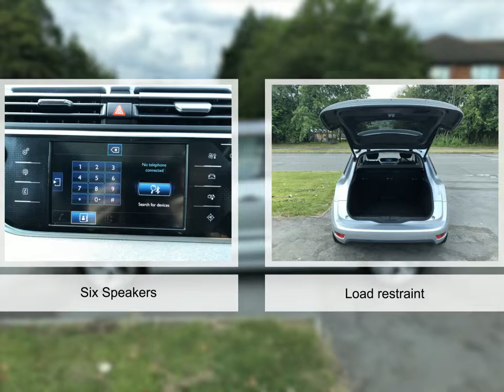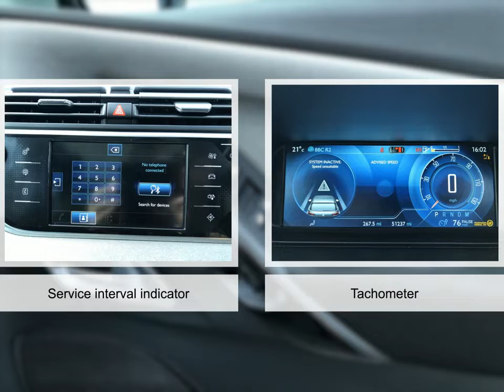For sale 2015 CITROEN C4 PICASSO BLUEHDI EXCLUSIVE PLUS EAT6 AUTOMATIC DIESEL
For sale VU65CVR a 2015 CITROEN C4 PICASSO BLUEHDI EXCLUSIVE PLUS EAT6 AUTOMATIC DIESEL with 50978 miles for only £12995. Don't miss out on your next used car come down and test drive it today!